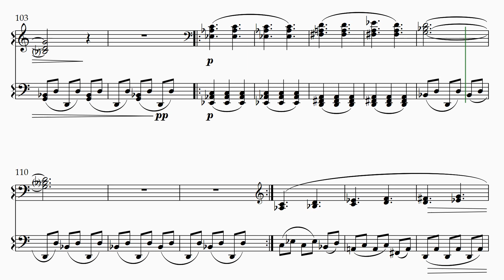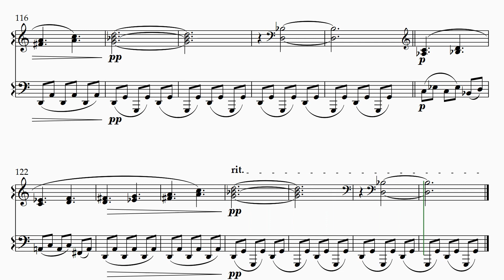GLASS: ETUDE #18 [stereo]